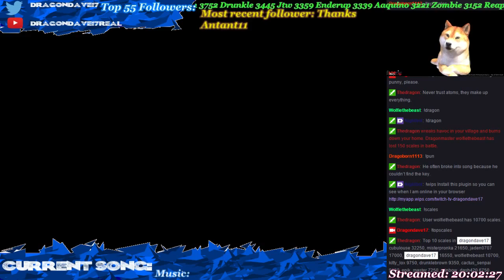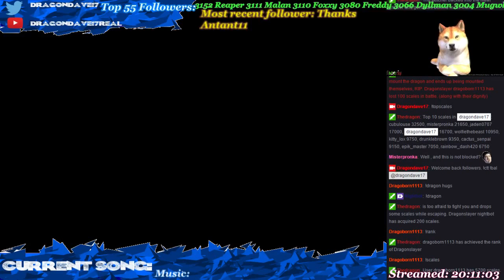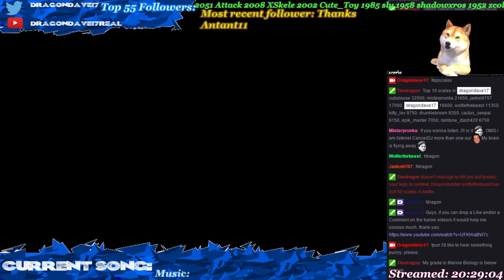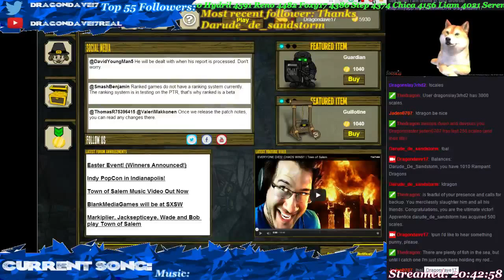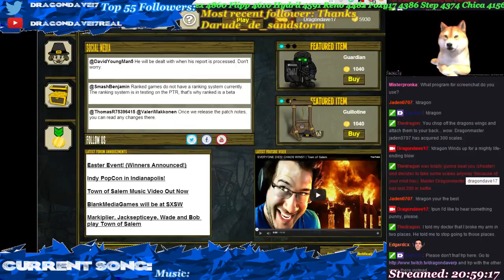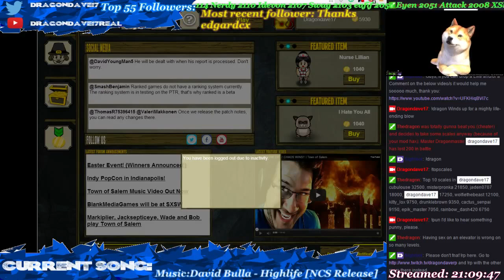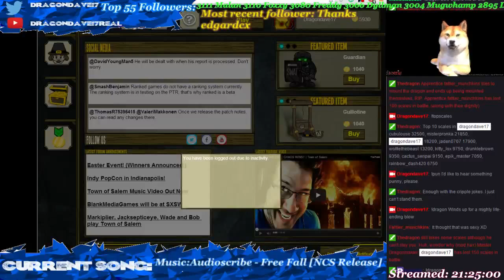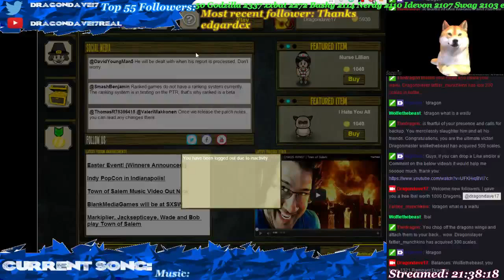Out There Lets Play - 11 / 12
Out There.
Lets Play, Gameplay, Walkthrough and Review.
Dragondave17 Gaming | Dragondave17real

Are you a sci-fi fan? If so, Out There was made just for you. It's a space exploration strategy game for PC, Android and iOS. It's frustratingly difficult yet we can't put it down.